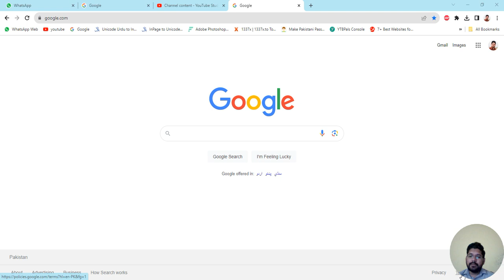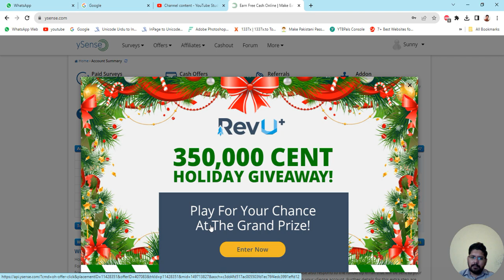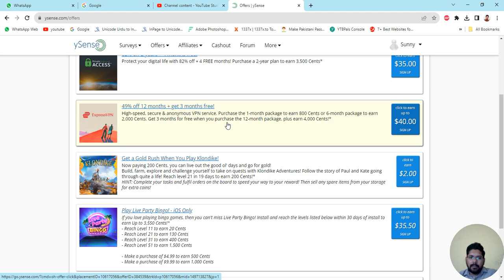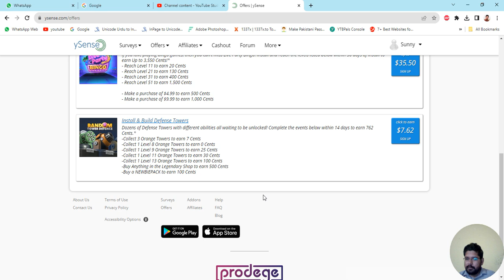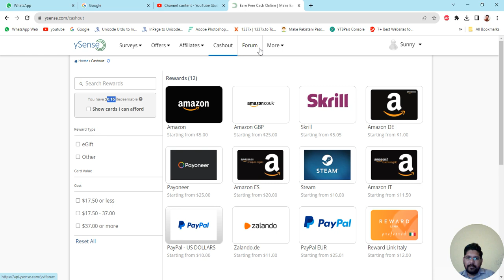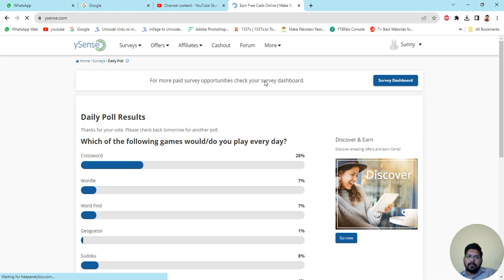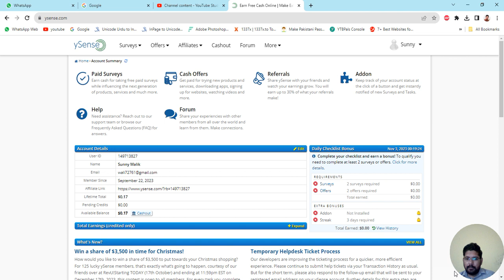Online Survey Websites To Make Money - Online Surveys That Actually Pay - Crazy Rizwan Vlogs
online survey websites reality,
online surveys that actually pay,
online survey websites to make money,
online survey websites,
online survey earn money,
answering survey and get paid,
answering online surveys for money,
online surveys to earn money,
how to get paid for online surveys,
best online survey sites for money,
best online survey website,
best online survey app,
how to get paid by answering surveys